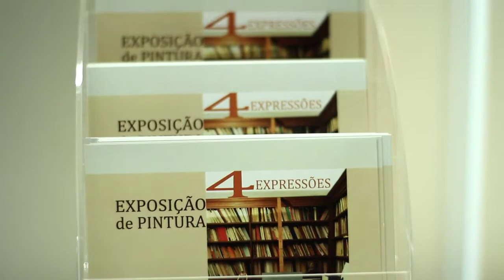Exposição de Pintura 4 Expressões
Inauguração da "Exposição de Pintura 4 Expressões" Hospital CUF
Porto

Estão expostas obras dos artistas:

Mónica Baldaque
Maria Vasquez
Maria Emília Dias
Lúcia Freitas

Música
Heidi Harris - Harlen and the Radio

Em exposição até dia 15 de Janeiro de 2012.